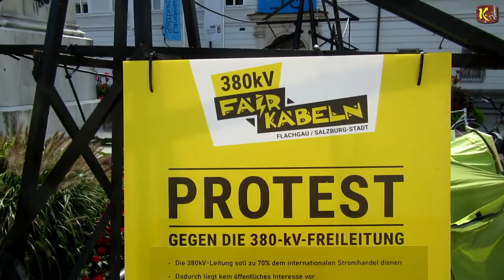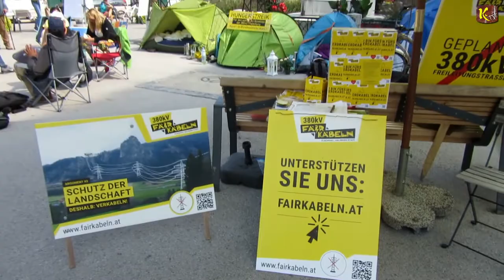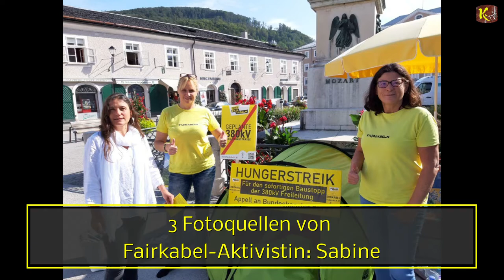"HUNGERSTREIK" bei den Fairkabeln-Aktivisten in Salzburg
SIE TUN DAS WEIL:

    Eine Freileitung unser wunderschönes Land, die Natur zerstört, und unsere Gesundheit ernsthaft gefährdet

    Eine Erdverkabelung technisch und kommerziell machbar ist und Salzburg zukunftsorientierte, am Markt verfügbare Technologie verdient.

    Die Salzburgleitung zu 70% dem internationalen Stromtransport dient und wir, die Bevölkerung, als 80% Eigentümer der Verbund AG, die Realisierung einer modernen Erdverkabelung als Stromtransportvariante verdienen.

    Wir als die Generation, welche im Moment die Entscheidungen trifft, in der Verantwortung stehen, unsere schöne und gesunde Heimat auch für unsere Kinder und Enkel zu erhalten.

WIR FORDERN:

    einen sofortigen Baustopp für die bereits begonnenen Vorbereitungsarbeiten zur Errichtung einer Freileitung bis zum Vorliegen der Urteile der laufenden Höchstgerichtsverfahren

    die Realisierung einer modernen Erdverkabelung als Stromtransportvariante für die Salzburgleitung sowie zukünftig auch für alle Hochspannungsleitungen in Österreich.
    "Wo Recht zu Unrecht wird, wird Widerstand zur Pflicht!"
    und das machen wir für EUCH, liebe Mitglieder